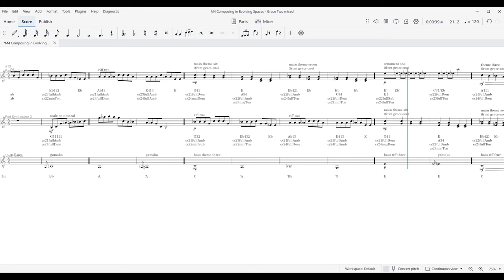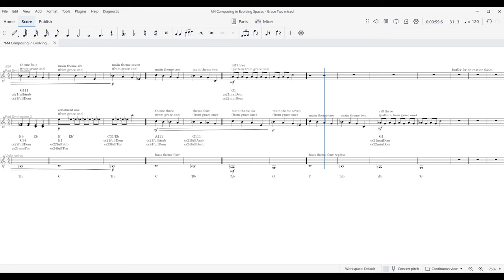ANIMATED TEXTURE Grace Two mixed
from the Composing in Evolving Spaces Series
this composition uses Ab1221 446 and Ab1221 558